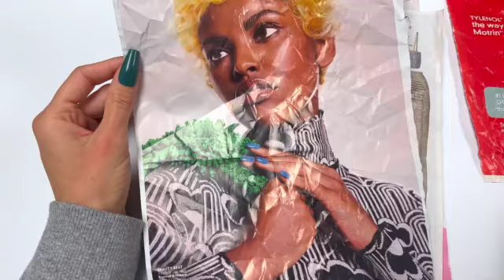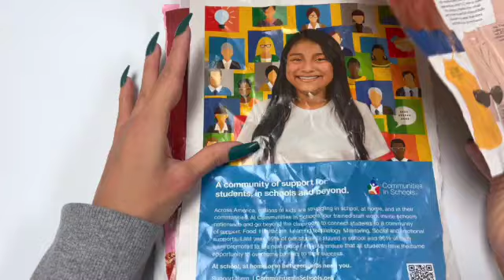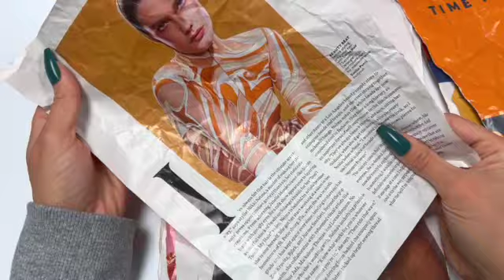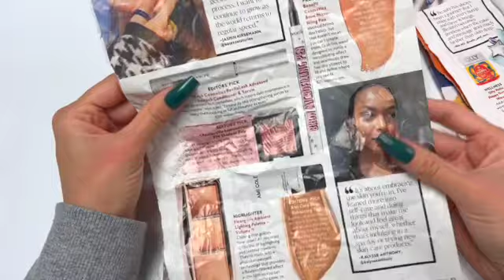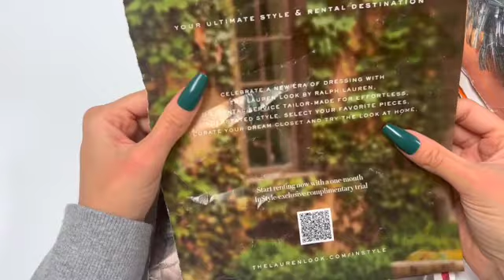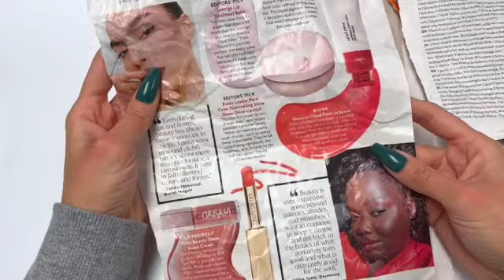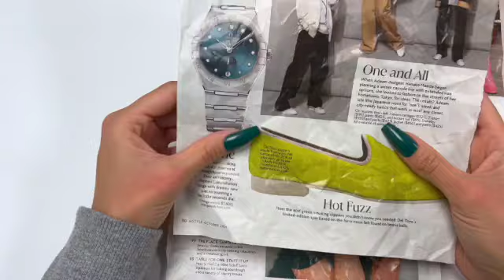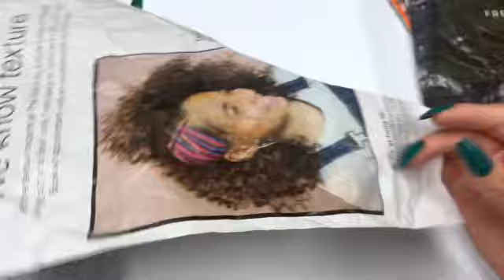Fall Asleep FAST | Crispy Crinkly Paper ASMR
Hi! My name is Mia and I love watching and creating ASMR. 🥰